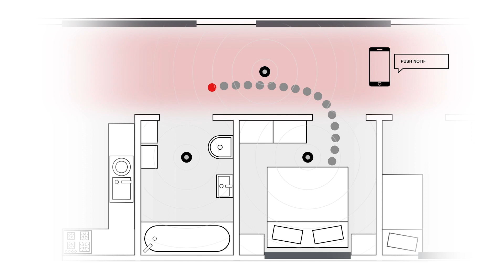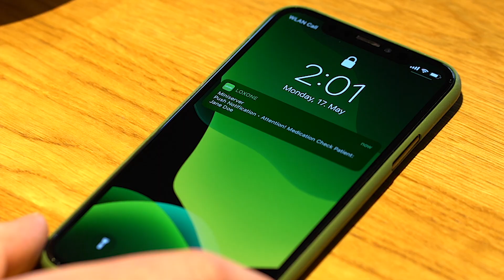Asistované bydlení v praxi – Loxone 2021 [HD] (CZ/SK titulky)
Chcete vědět více o Loxone z pohledu elektrikáře? Přijďte se podívat na bezplatný webinář o funkcích systému

Chcete vedět co spolupráce s námi přináší? Více zde